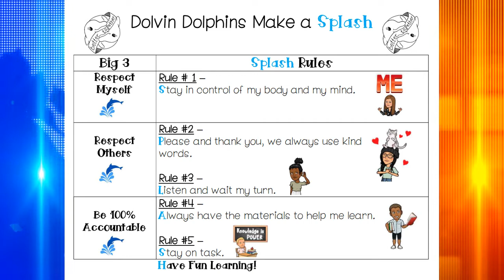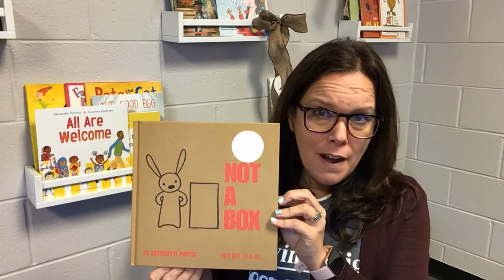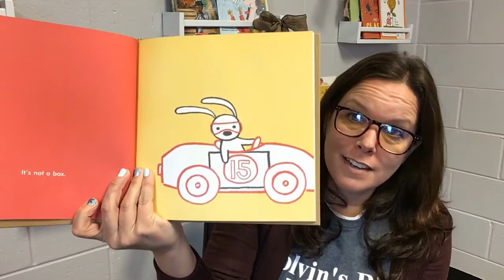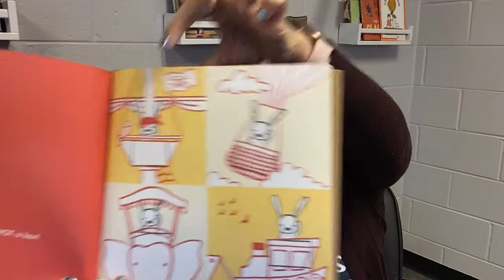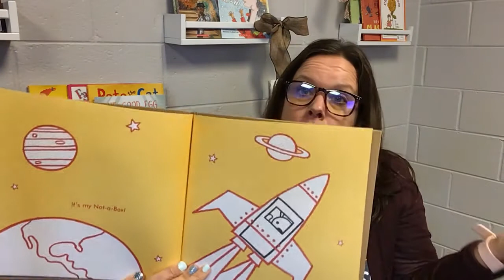Monday, January 31, 2022